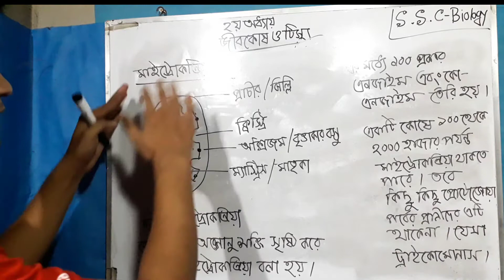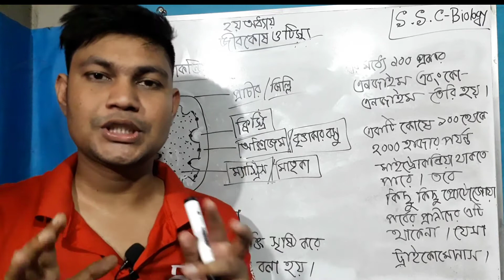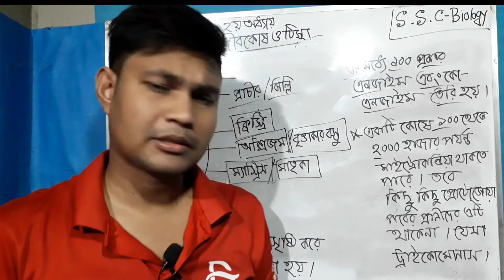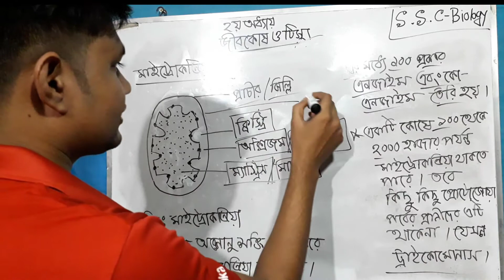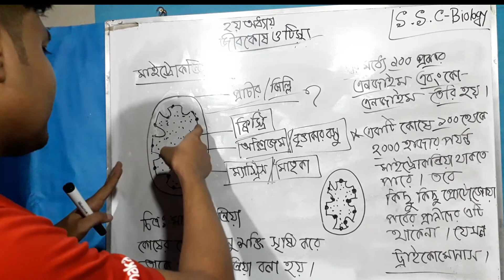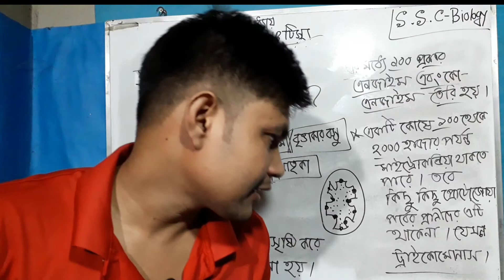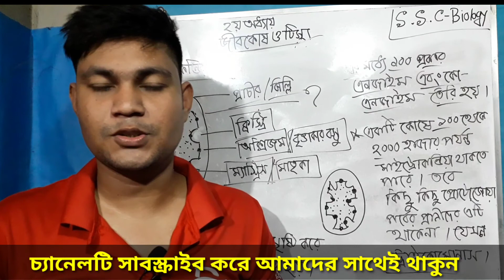মাইটোকন্ড্রিয়ার গঠন ও কাজ | SSC biology chapter 2 | এসএসসি বিজ্ঞান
Instructor name : Sohanur Rahman
ক্লাস নিচ্ছেন: সোহানুর রহমান

***আমাদের ইচ্ছা??

যেকোনো টপিকের প্রশ্ন থাকলে সেটা অবশ্যই কমেন্ট বক্সে জানাবেন।কারন আপনাদের প্রশ্ন নিয়ে বানানো হবে ভিডিও। ঠিক আপনারা যেভাবে চান।